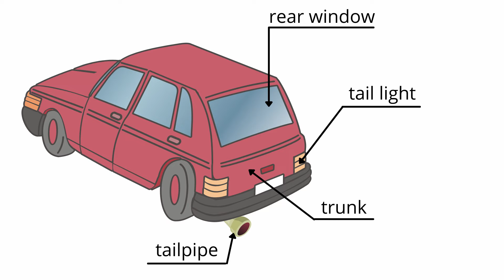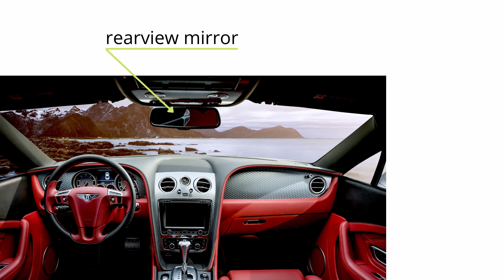Parts of car in English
00:00 - wing mirror
00:11 - hood
00:14 - wheel
00:17 - tire
00:20 - door
00:23 - handle
00:26 - gas tank
00:29 - roof
00:36 - antenna
00:39 - windscreen wiper
00:42 - bumper
00:45 - license plate
00:48 - turn signal
00:51 - windscreen
00:57 - rear window
01:00 - tail light
01:03 - trunk
01:06 - tailpipe
01:09 - car interior
01:11 - horn
01:14 - steering wheel
01:17 - dashboard
01:20 - gearshift
01:23 - handbrake
01:26 - seat belt
01:29 - rearview mirror
01:32 - glove compartment
01:35 - pedals
01:39 - accelerator
01:42 - brake pedal
01:45 - clutch pedal
🔥Include subtitles with translation in your language🔥
✅Learn new words.
✅Repeat after the speaker.
✅Take the word memory test.